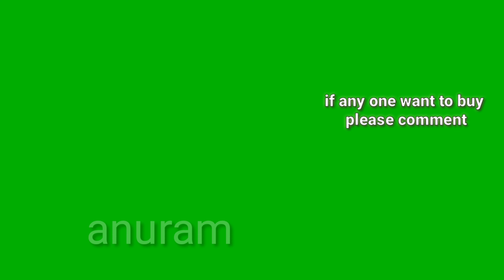matte finish jewerally | one gram gold jewellery sets | mattefinish jewellery